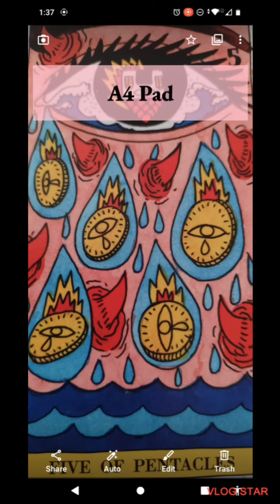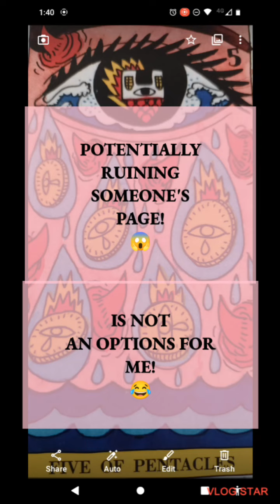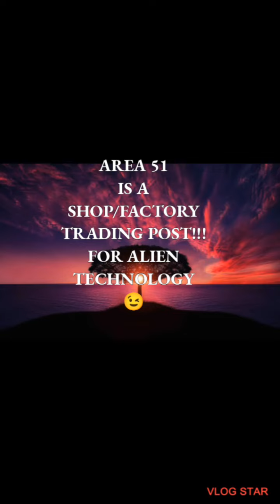THE JOURNAL 🙄😂 Someone's saying Sorry 😔......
As Always

we

For private readings.